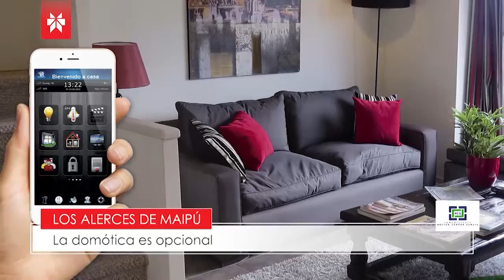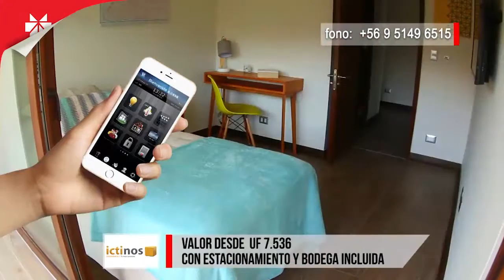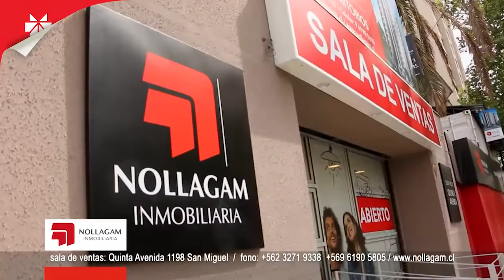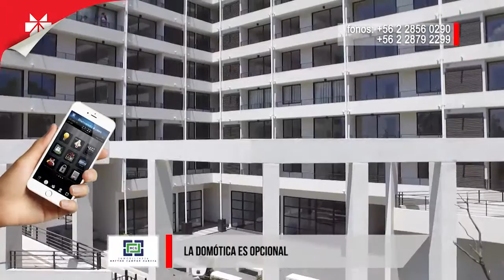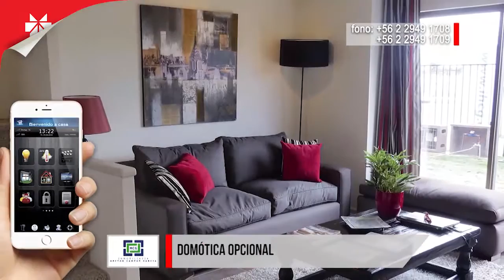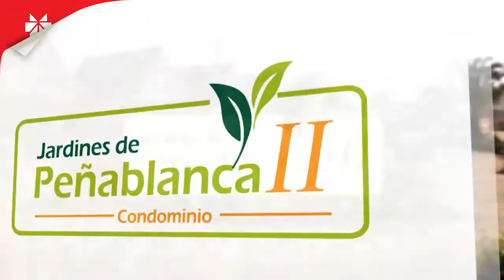PROGRAMA PABELLON 05 - 06 MAYO 2018